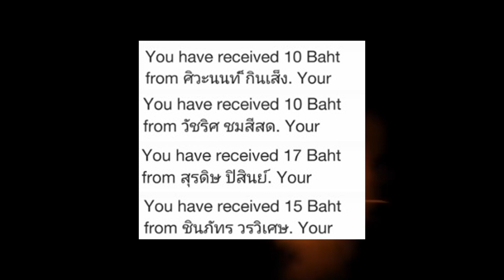"สปอยล์เอามันส์ !!!" Aquaman อควาแมน เจ้าสมุทร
มีข้อมูลผิดพลาดตรงไหน ขออภัยไว้ก่อนด้วยนะคับ พูดเท่าที่จำได้แต่เพื่อนสามารถช่วยคอมเม้นแก้ไขคุยกันเข้ามาขำๆเลยครับเพราะทำคลิปนี้เพื่อพูดคุยแลกเปลี่ยนข้อมูลกันนี่ละครับผม ...